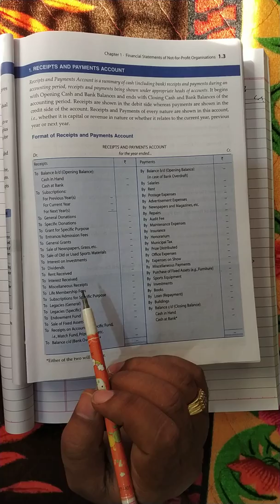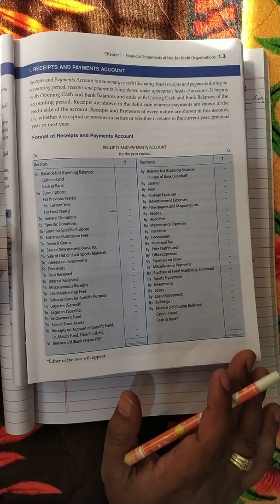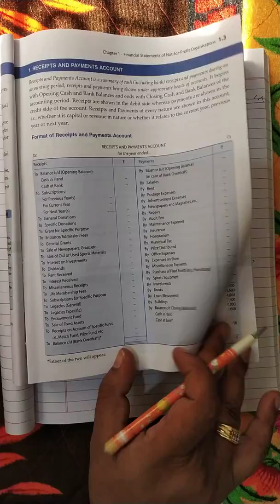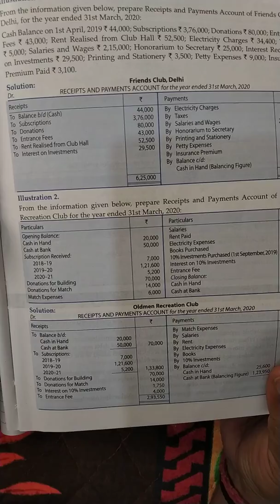Accounts Npo part 1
Class 12
Accounts
Edupassion classes